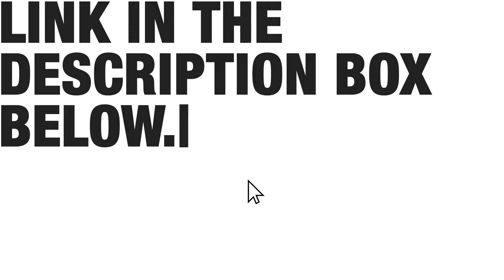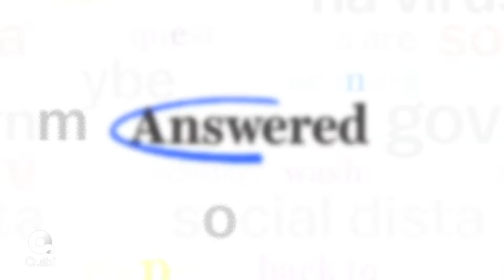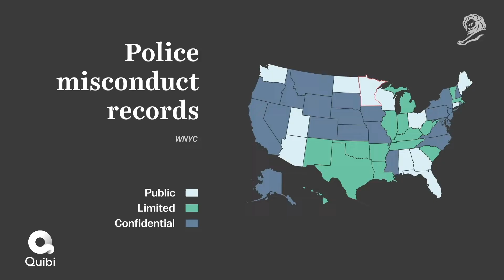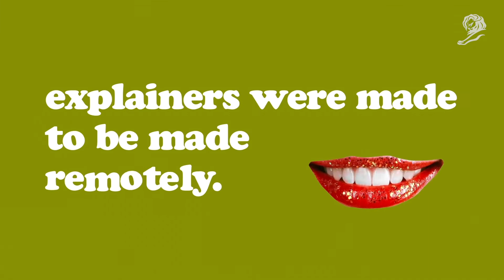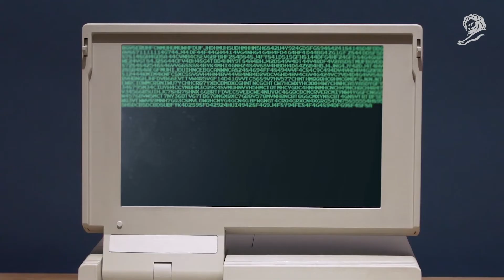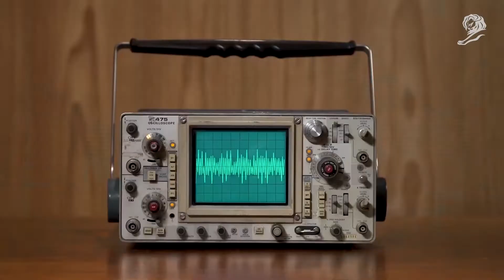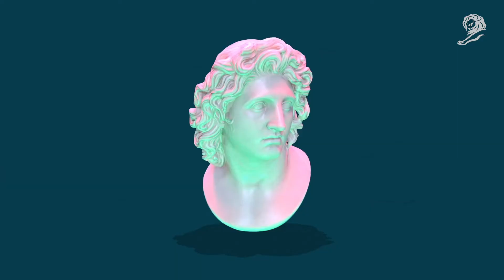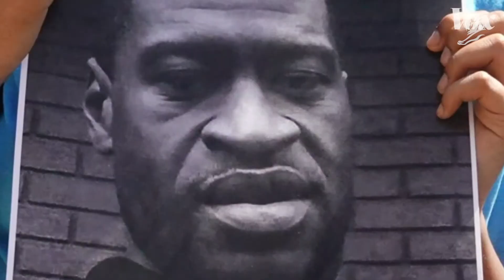How Vox Media Thrived During The COVID-19 | Scaling Understanding Despite All Odds | Cannes Lions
'The Content Format That Could', find out how Vox Media’s remote production-friendly short video format ‘The Explainer’ proved to be its most resilient amidst the chaos of Covid-19.

▶ New shows released each week
LIONS Presents broadcasts original thinking from the most extraordinary people in the business of creativity.

Explore even more original shows and series at our streaming platform, LIONS Live